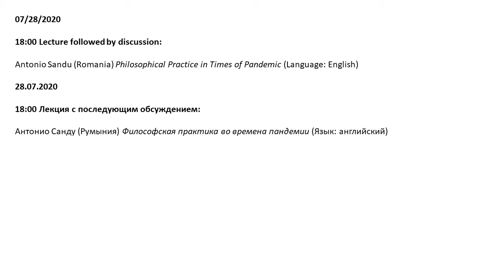Antonio Sandu (Romania) Philosophical Practice in Times of Pandemic (Language: English)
The medicalization of society practically represents the effect of the society of risk, of the fact that the society is more easily aware of the various risks that individuals feel threatened about. A pandemic causes the whole society to be restricted, social activity to be shrinked. This is possible in the context of a medicalized society, which brings with it a lifestyle based on a sometimes exaggerated care for the health condition, healthy lifestyles, bio lifestyles and so on, which are imposing precisely on our fear of losing our comfort and health, in the context in which we are more aware of the risk to which we are exposed by various elements of daily life. Many of these efforts prove to be superficial, and to be aware of the ways in which these daily risks to health actually impact our life, can be achieved through ethical counseling and philosophical counseling. This changes the approach to philosophy and creates a relative incompatibility of fundamental themes of contemporary philosophy with the everyday intellectual concerns of the potential readers of philosophy.